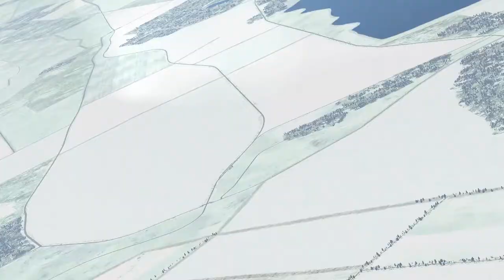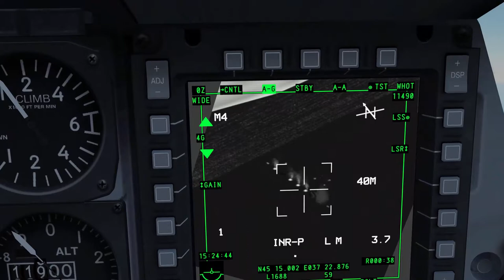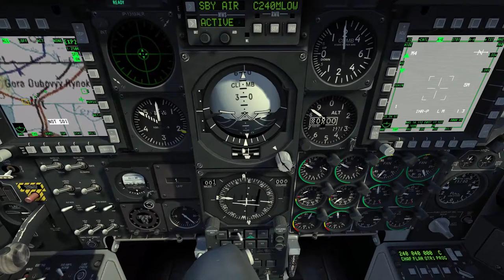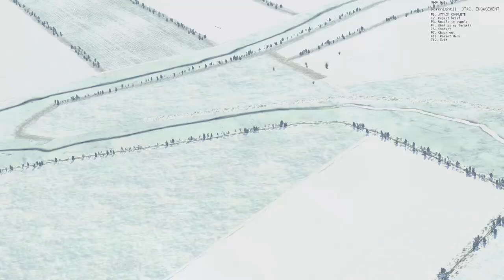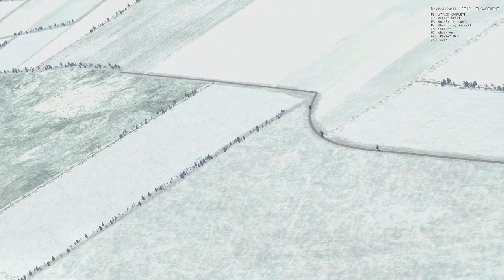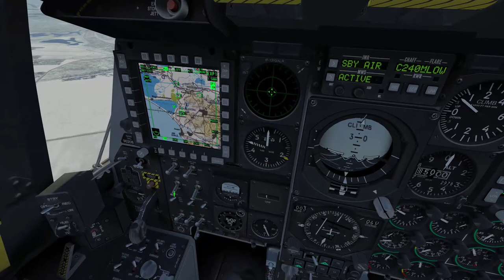DCS: World - A-10C - Jackal multiplayer mission 5 [BETA 1.5]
Kigyomláltuk a fagyott földet Knix-el.
Nagyon jó campaign, aki teheti, vesse rá magát. Ka-50 vagy A-10C ízben kapható a digitalsimulator.com user files alatt.